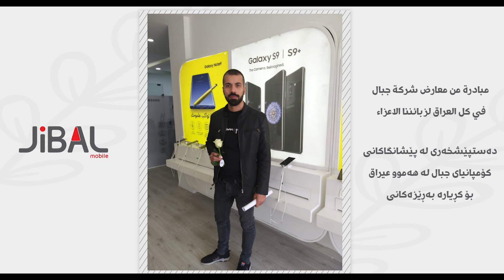وردة بيضاء من جبال لأحبابنا بكل العراق.... گوڵێکی سپی لە لایان جیبال بۆ خۆشەویستانمان لە هەموو عیراق